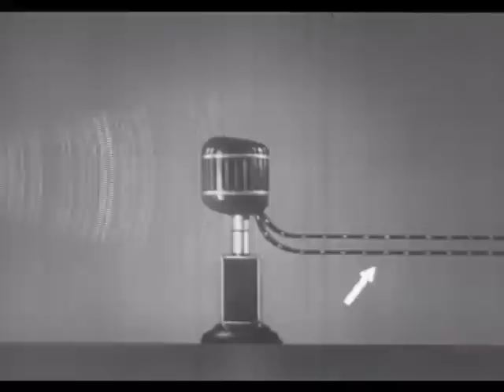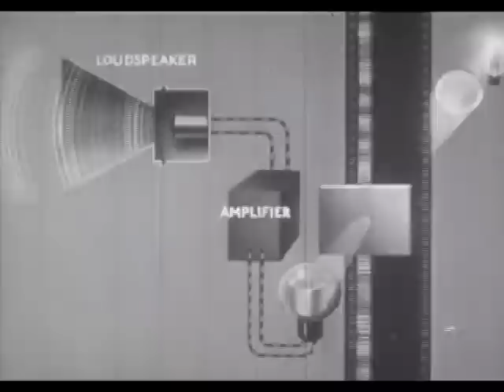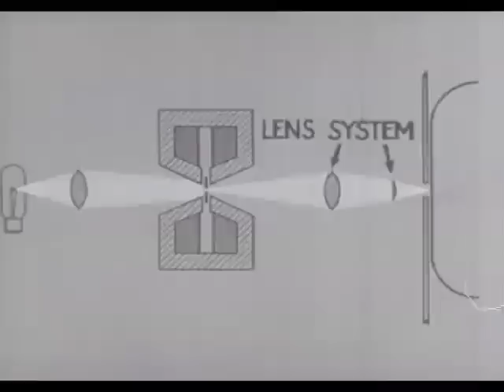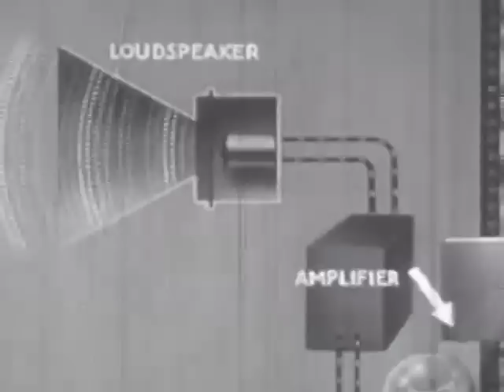Mr. Maps - Nice Fights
Nice Fights, from Mr. Maps' debut album, Wire Empire. Released on lofly, 2011.

Recorded by Stephen Bartlett. Mixed by Andrei Maberley and Joss Rigby at Shinglesafe. Produced by Andrei Maberley, Joss Rigby and Mr. Maps. Mastered by Scott Hull at Masterdisk, New York.